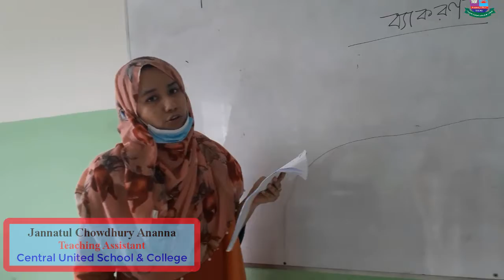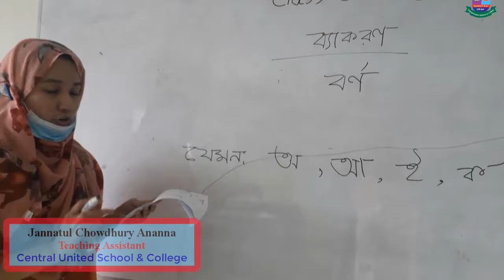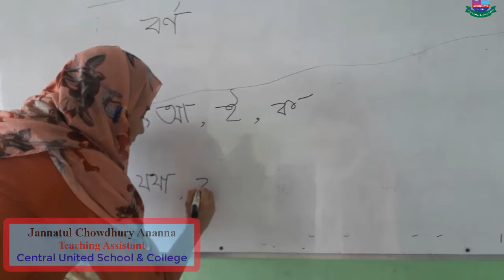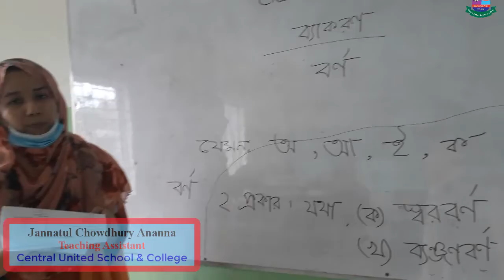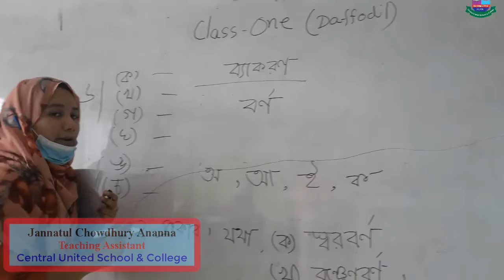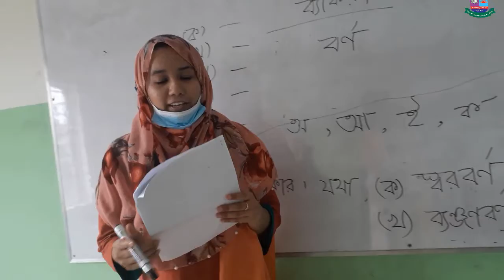Class 1 || English Version || Part 04